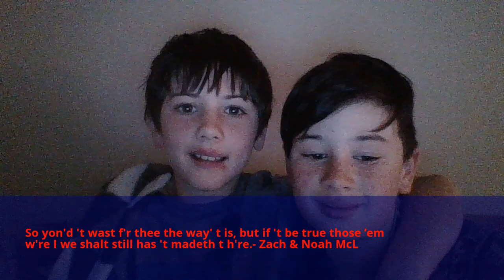The space shuttle, space oddity